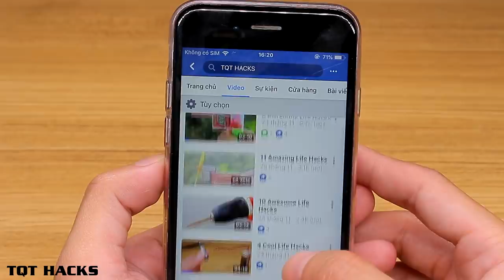Top 7 Smart Ideas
Hello my dear friends, in this video I'm going to show you Top 7 Smart Ideas